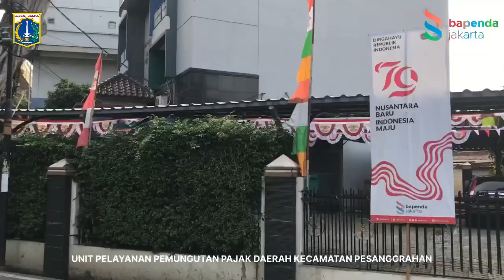HUT RI 79 2024